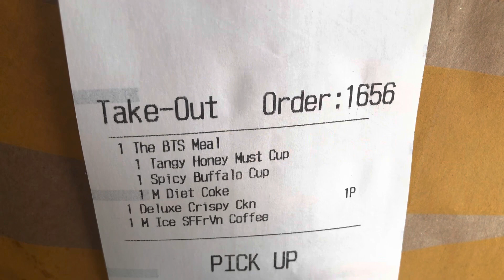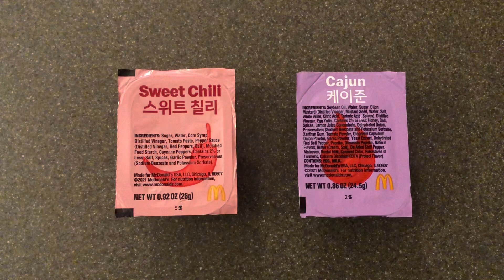Looking for the BTS Meal 😅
The BTS X McDonald's Meal is out today!!! I got mine 😂 Did you get yours yet? The BTS Special Sauce tastes sooo yummy 😋

This video is filmed and edited by Epic Music channel. All products in this video are owned by Epic Music channel.